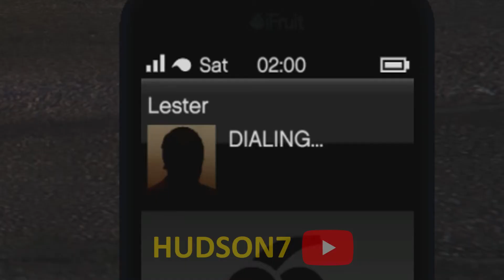Eddie Hearn Plays GTA 5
Eddie Hearn Plays Grand Theft Auto 5! Funny/ memed edit of Eddie Hearn playing GTA 5.

⦿ I love to entertain and make people laugh through the use of editing (lots of memes) and my sense of humour. You should expect a laugh out of every video I make, and I will deliver on that! Also, if you are still reading, leave a like on my latest video and comment "Meme Man" so I know you have read this all the way to the end. Cheers! - HUDSON7 ⦿